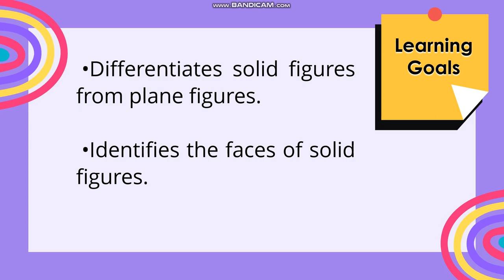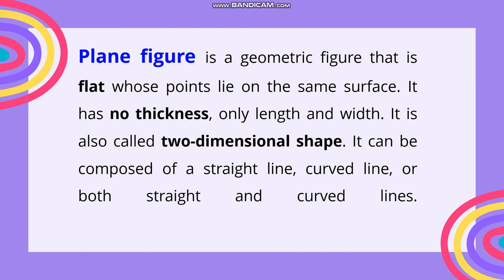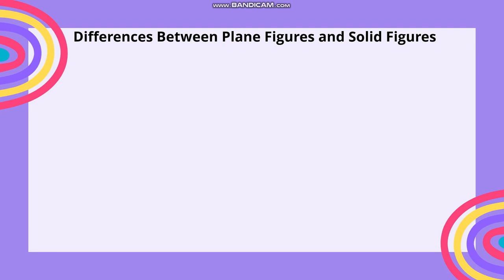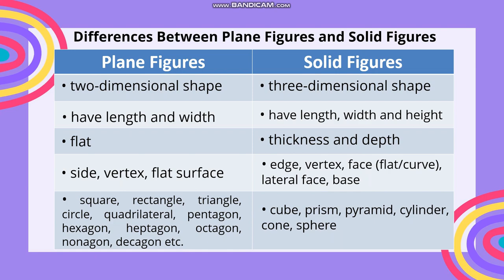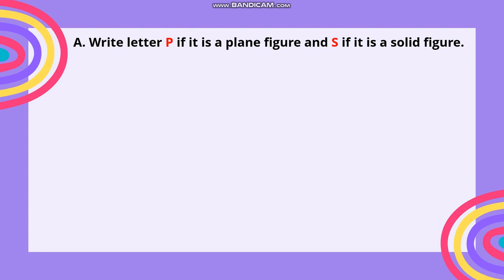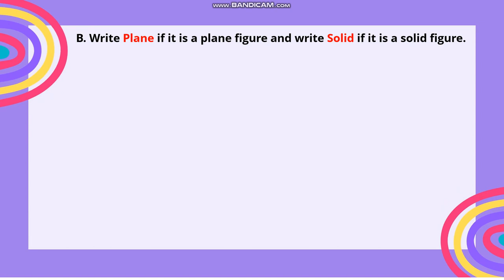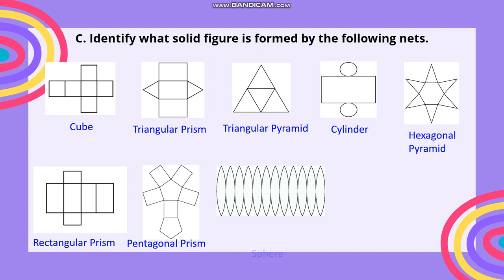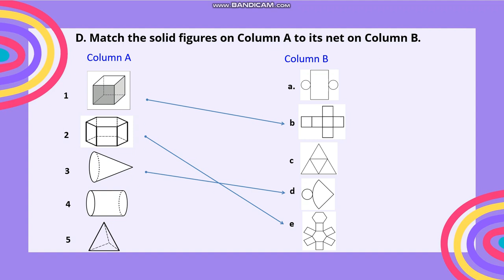Differentiating Solid Figures from Plane Figures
This is a video lesson on differentiating solid figures from plane figures.
Objectives:
•Differentiates solid figures from plane figures.
 •Identifies the faces of solid figures.

2D Figures
3D Figures
Flat Figures
Solid Figures
MitchRen TV

References:
DepEd 21st Century Mathletes 6
Rex Book Store Math For Life 6
Everyday Math 6